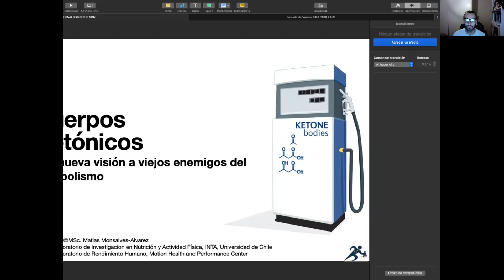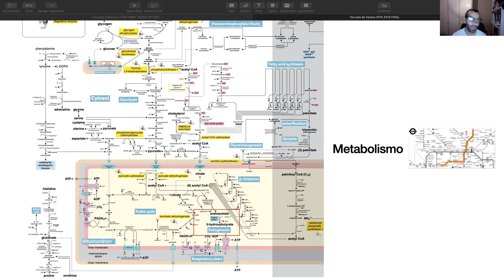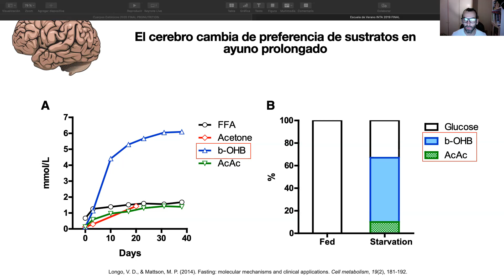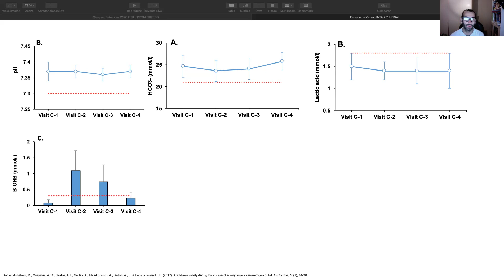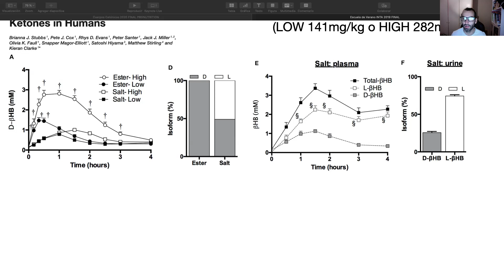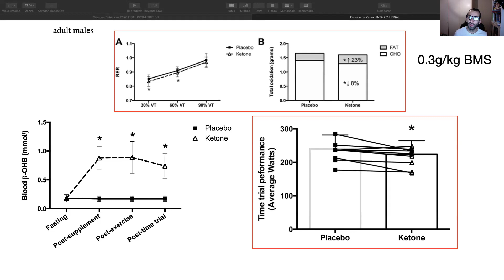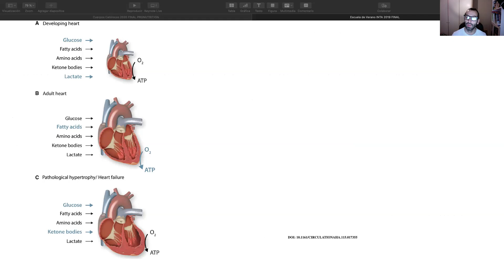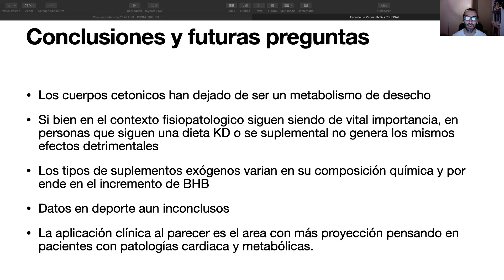Cuerpos cetónicos: una nueva visión de viejos enemigos del metabolismo - Matias Monsalves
Sesión 3 (09/04/2020)
Ponencia 4

Datos del ponente:
Matias Monsalves -Chile- Instagram: @mmonsalvesa. Prof. de Educación Física, Universidad Autónoma de Chile, Candidato a Doctor en Nutrición y Miembro del Lab. en Nutrición y Actividad Física, INTA en la Universidad de Chile. M.Sc. en Salud y del Deporte, Universidad Finis Terrae. Encargado del Lab. de Fisiología del Ejercicio en Motion Health and Performance Center, Chile.